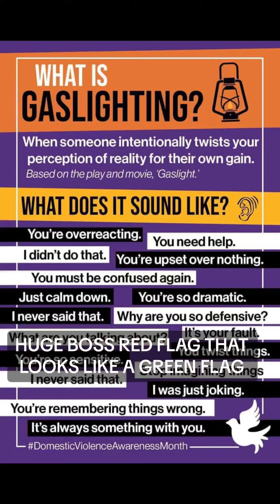Huge Boss redflag that might look like a green flag